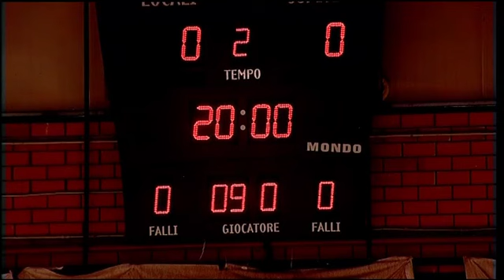Lynx Latina - Feldi Eboli, gara integrale